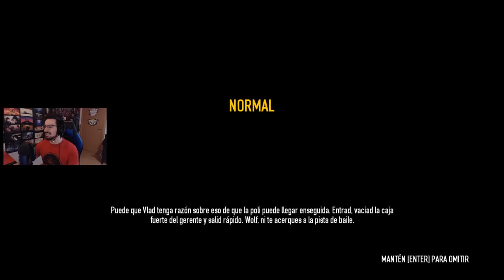Atracando a los rusos 🇷🇺 #3 | Caramelo Payday 2 Español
Atracando a los rusos en este gameplay de Payday 2 en español.

▬▬▬▬▬▬▬▬▬ INFORMACIÓN SETUP ▬▬▬▬▬▬▬▬▬

● CPU: Intel Core i9-9900K 3.6Ghz
● MB: Asus Prime Z390-A
● Rstón: SteelSeries Rival 300
● Cᴀsᴄᴏs: Sades A6
● Micrófono: Blue Yeti
● Fuente Alimentación: 800W Mars Gaming
● Teclado: Newskill seiryu